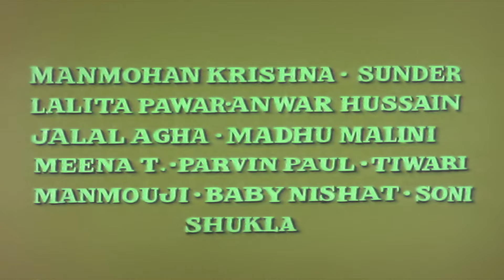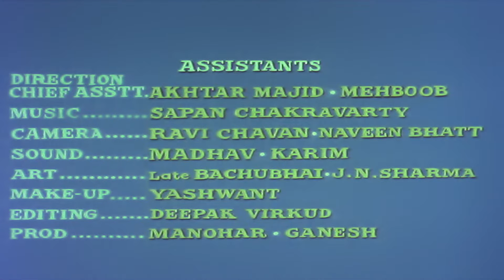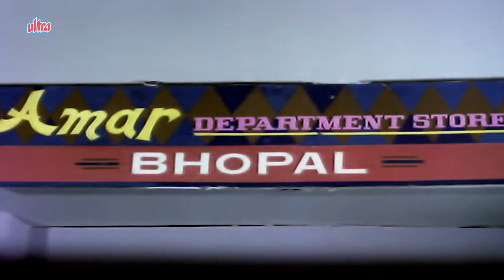Nauker Hindi Full Movie HD (नौकर पूरी मूवी 1979) Mehmood, Sanjeev Kumar, Jaya Bachchan, Jalal Agha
Hindi Comedy Movie Nauker (1979)
Starring : Sanjeev Kumar, Jaya Bachchan, Jalal Agha, Mehmood, Madhu Malini, Yogeeta Bali.
Director: Ismail Memon, Producer: Ismail Memon

Synopsis: Amar Babu (Sanjeev Kumar) is a rich man. His wife has died leaving behind her a little sweet daughter, who needs the love of mother. But Amar Babu is afraid of the second marriage, for he thinks that the step mother would not give his daughter the much-needed affection.

Dayal (Mehmood ) is a servant in the house of Amar Babu. But he is more than a brother to him. One day Amar Babu has to bow down to the wishes of his relatives and decides for the marriage. Now Amar Babu is in a fix. How to select a girl who should be an ideal wife and mother is his biggest problem! He decides to see the girl and tells Dayal that he will take his place. Amar Babu becomes Dayal and vice versa. Both go to see the girl in the house of Manmohan Krishan & Lalita Pawar, who have two daughters Madhu Malini and Meena T. Jaya Bhaduri, is also working as a maid servant in the same house. Amar Babu now turned Dayal gets a shabby place to live by the side of Jaya Bhaduri, Dayal receives the best of treatment.

How Amar Babu selects the girl and whom he selects is all shown in the film, which is full of comedy by Sanjeev Kumar and Mehmood  with a touch of social background.